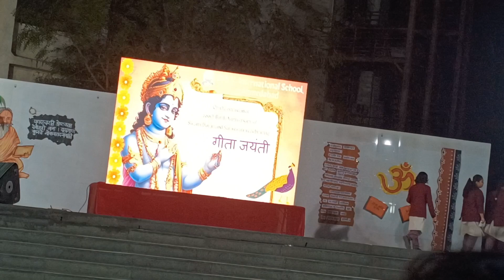Geeta Jayanti | Bhagavad Geeta Jayanti Celebration in School | Shree Krishna Updesh | Geeta Dance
creative world Niharika
Shree Krishna Updesh | Bhagwat Geeta Dance | Geeta Jyanti Dance |

D.A.V international School celebrated the Geeta Jayanti with the students by performing pooja in a collective manner. Have a look at the same in this video -